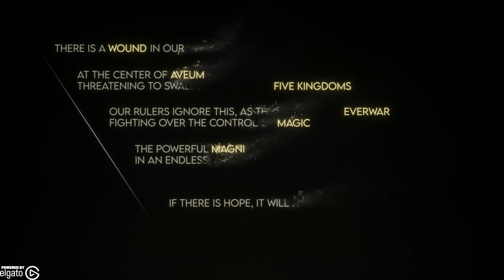Immortals of Aveum Chapter 1: Streetwise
Immortals of Aveum is available now and our first story mission shows a little bit of what is going on in the world around us.

Thank you to EA and Ascendant Studios for providing me early access to the game with a review copy.

JayShockblast THOR Plushie Available NOW!